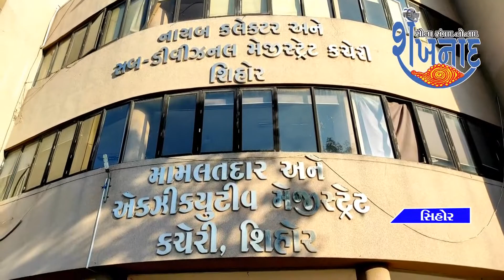सीहोर में मालधारी समाज द्वारा एसडीएम साहब को आवेदन पत्र दिया गया.....